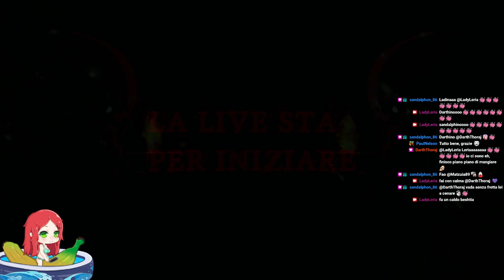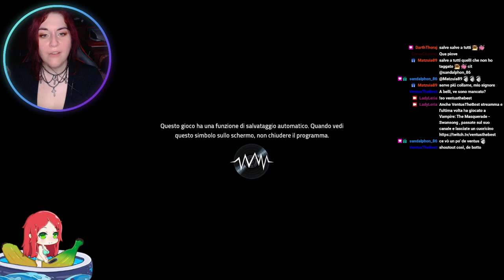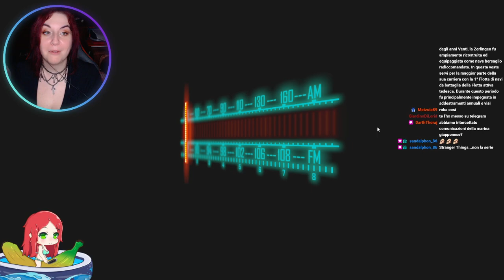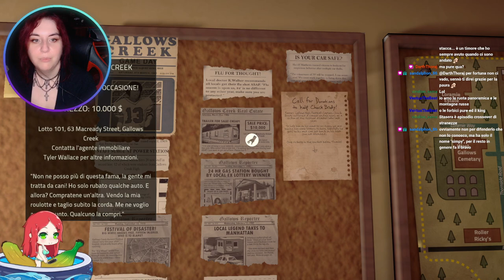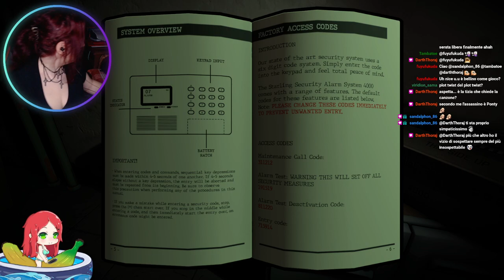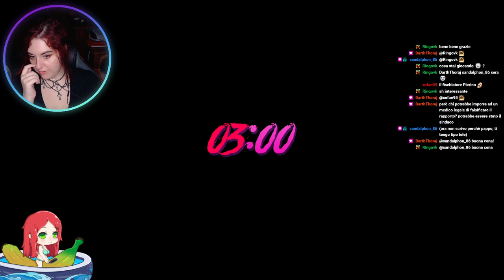Col fischio o senza?? - Killer Frequency